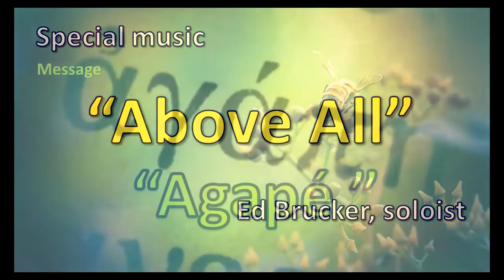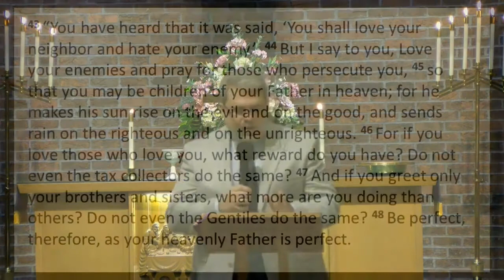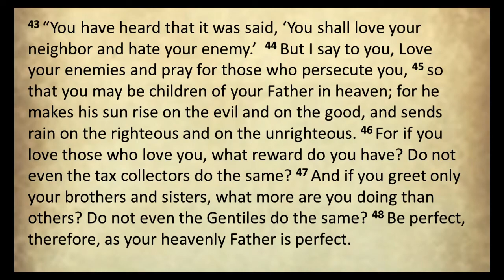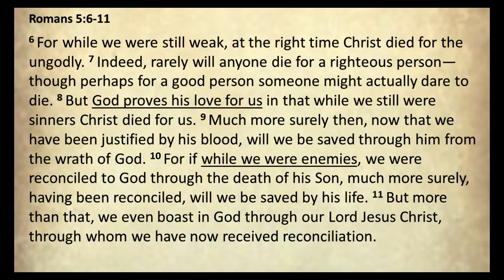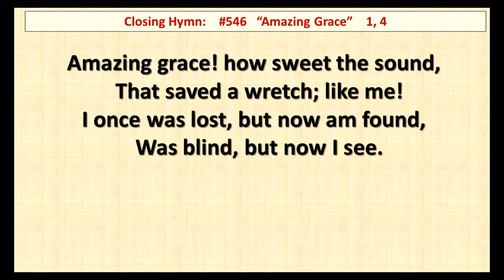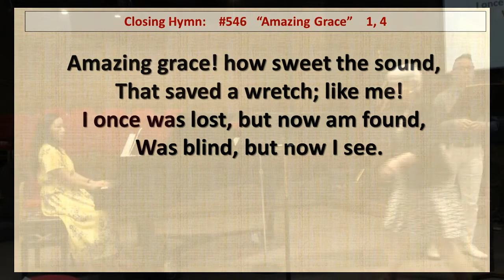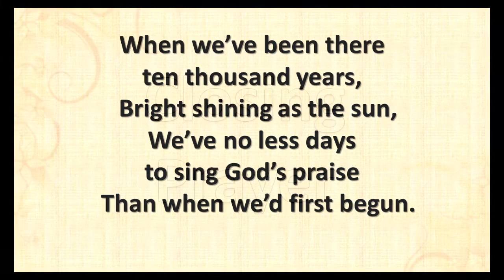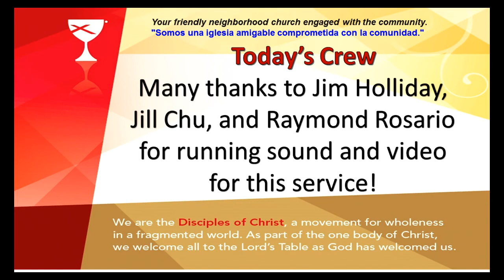live worship Father's Day, June 21, 2020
We hope you will be blessed by our recorded worship service today.  Special music, "Above All" sung by Ed Brucker.  Message:  "Agape" by Rev. Tom Edmondson.